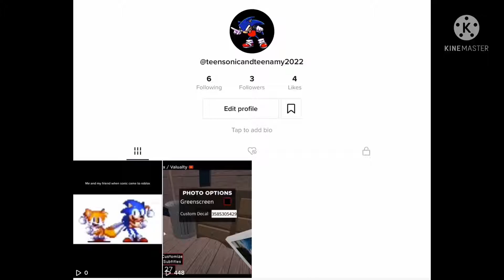I got a TikTok